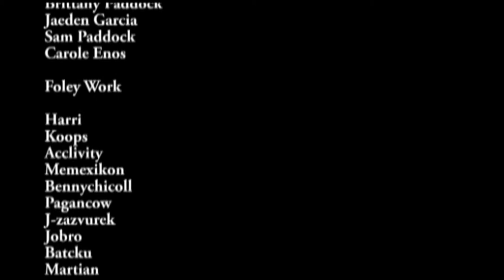Doors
Being able to leave a room will never feel so good.

A film from the Ak-Chin Film Project 2012.